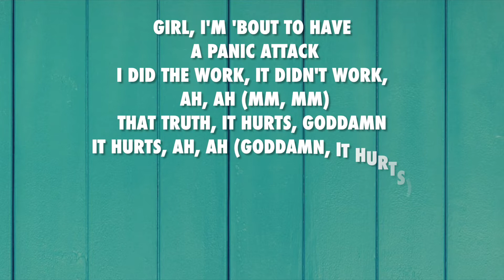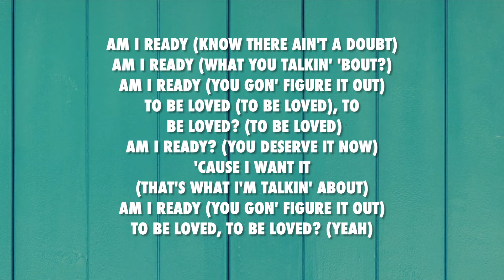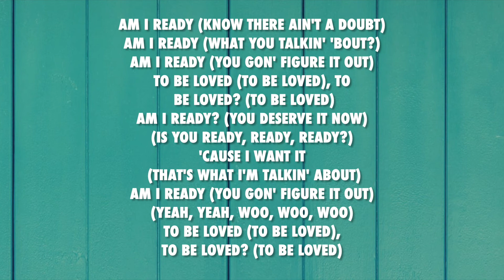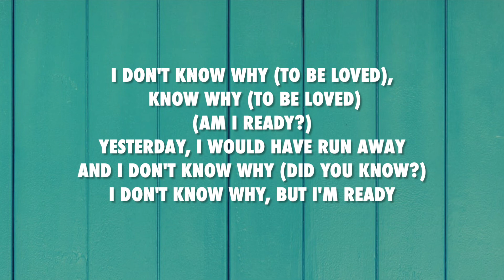2 Be Loved (Am I Ready) - Lizzo (lyrics)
Follow the artist on instagram: @lizzobeeating @Lizzo